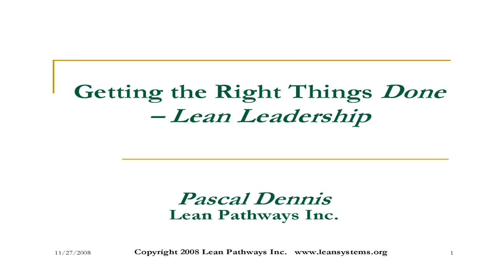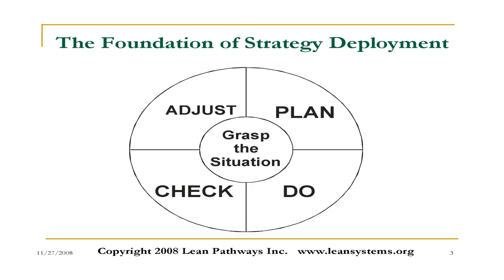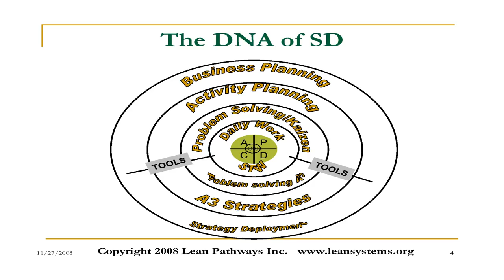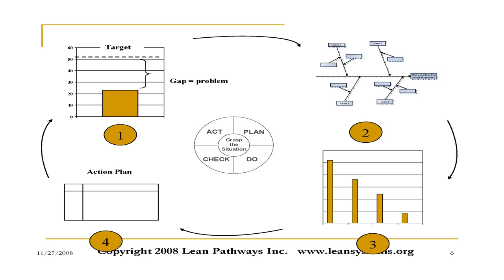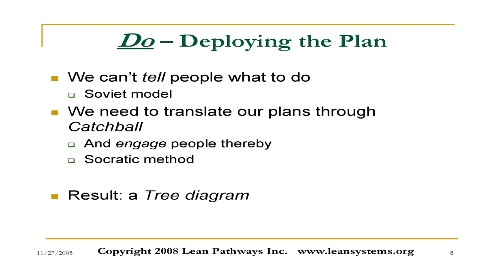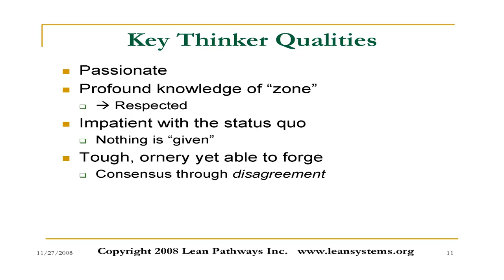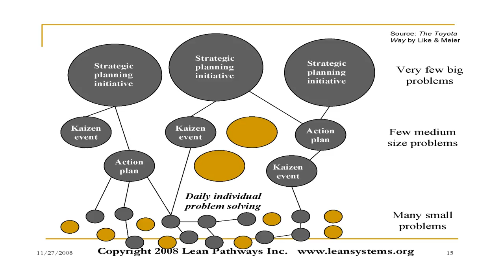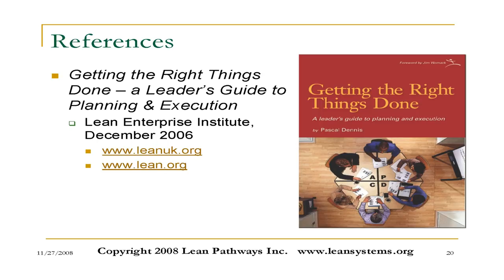Lean Summit 2008 - Pascal Dennis - How do you focus everyone on doing the right things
Pascal Dennis, Principal of Lean Productivity Systems, USA presents his talk "How do you focus everyone on doing the right things using strategy deployment" at the Lean Transformation Summit 2008 ran by the Lean Enterprise Academy